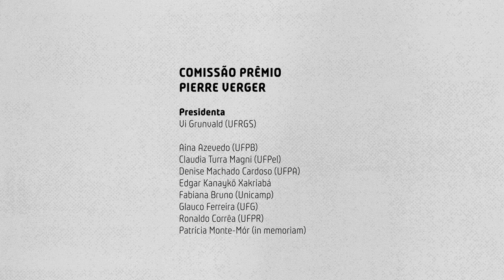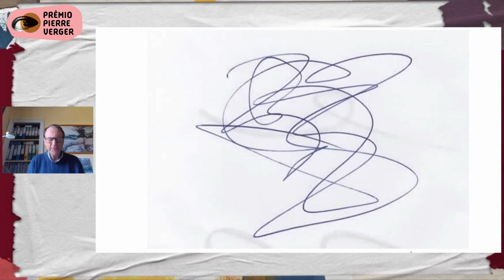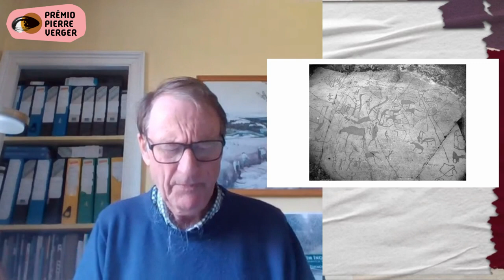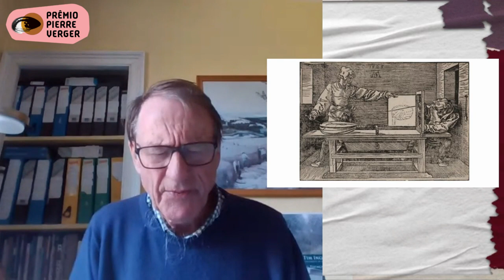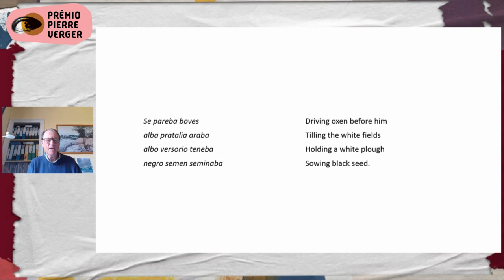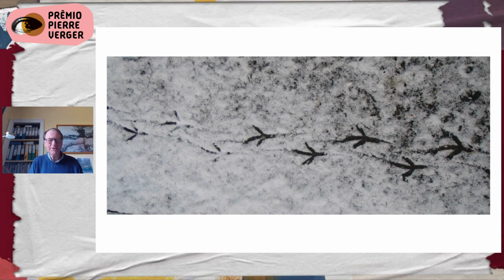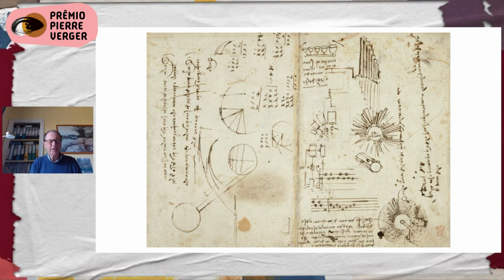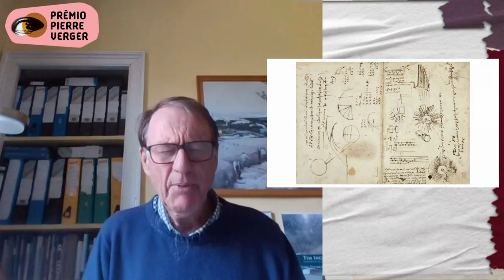Conferência de Abertura PPV 2022 - Prof. Tim Ingold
Prêmio Pierre Verger 2022

Conferência de Abertura: Beyond writing and drawing: In praise of scribble (Para além da escrita e do desenho: em louvor ao rabisco)

Conferencista: Prof. Tim Ingold (University of Aberdeen)

Comissão Organizadora - PPV

Vi Grunvald (UFRGS) - Presidenta

Aina Azevedo (UFPB)
Claudia Turra Magni (UFPel)
Denise Machado Cardoso (UFPA)
Edgar Kanaykõ Xakriabá
Fabiana Bruno (Unicamp)
Glauco Ferreira (UFG)
Ronaldo Corrêa (UFPR)

Produção
Carolina Parreiras
Matheus França

Tradução
Carolina Parreiras

Matheus França

Legendagem
Matheus França

Identidade Visual
Victor Uchôa

Composição sonora da vinheta
Daniele Borges

Realização:
Associação Brasileira de Antropologia

Patrocínio:
Wenner-Gren Foundation